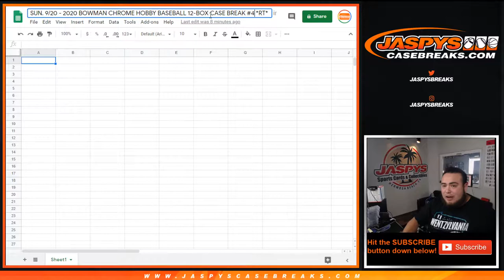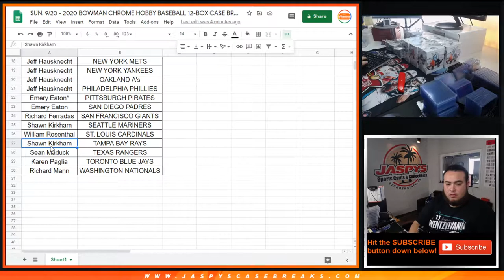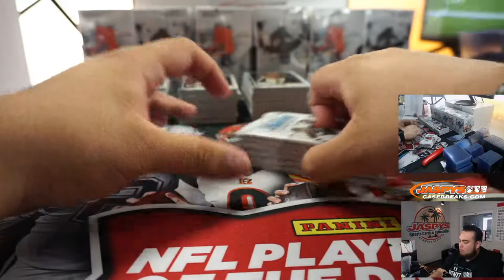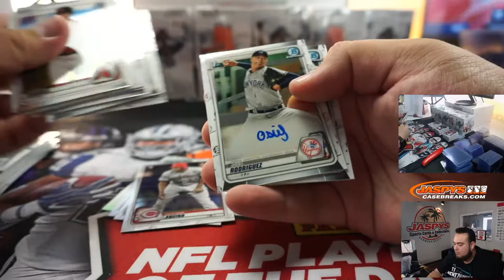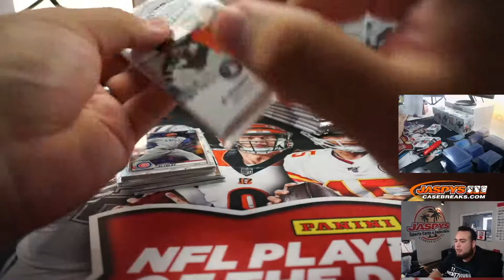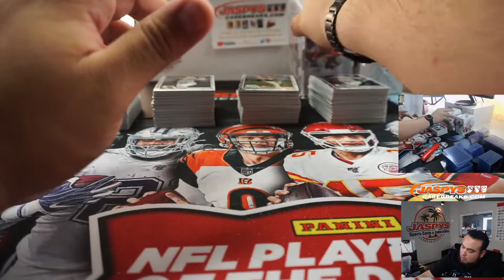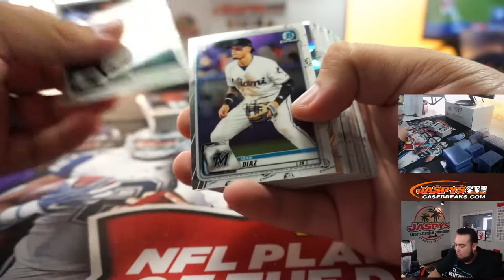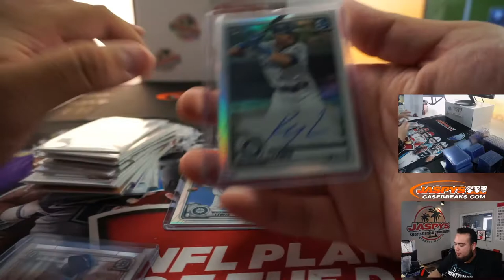SUN. 9/20 - 2020 BOWMAN CHROME HOBBY BASEBALL 12-BOX CASE BREAK #4 *RT*